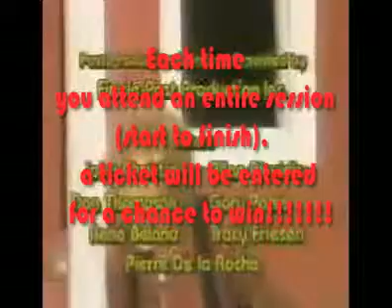Finished Commercial_converted